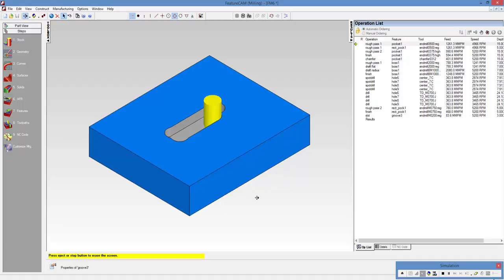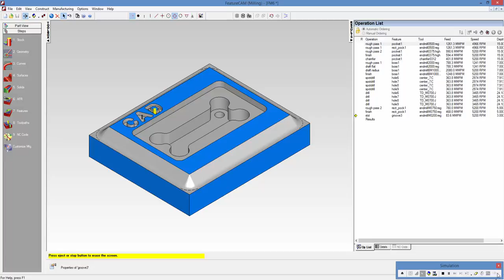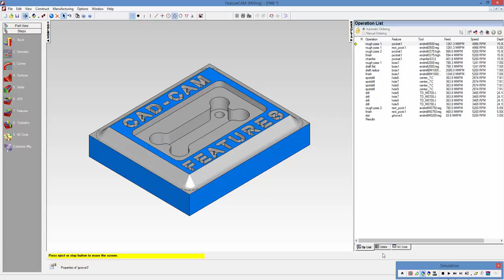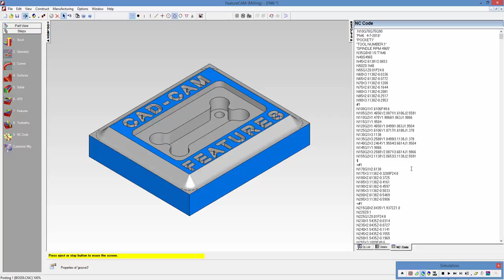Computer Aided Manufacturing " Practical " | C3-L4 | Tool Path Manufacturing Operations Sheet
Uint 3 : Milling Feature From Curves
Lecture 4 :  Tool Path Manufacturing Operations Sheet